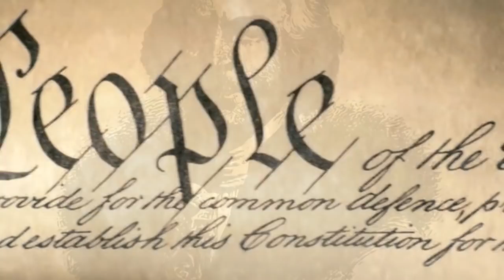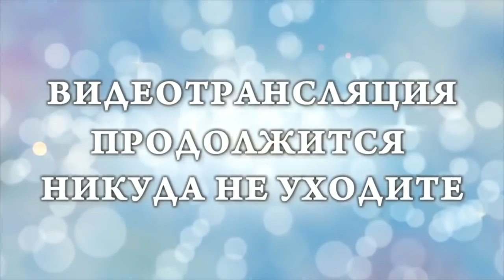Неполиткорректное Talk Show • Сравним-ка два штата, Иллинойс и Техас, Что Где и Как